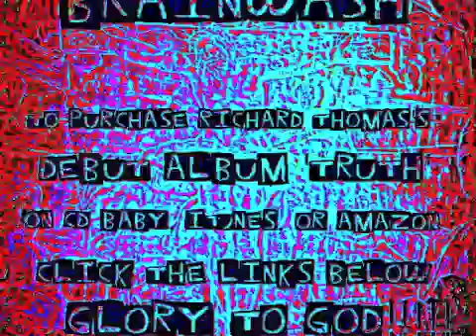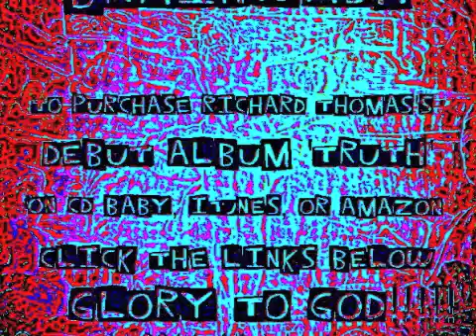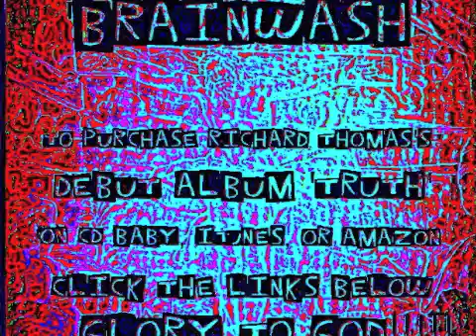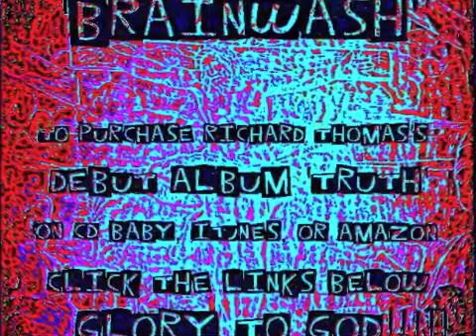Brainwash - Richard Thomas - Truth